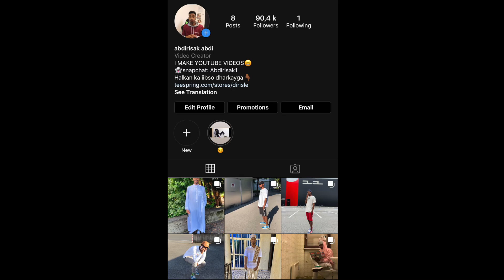JIYA BEA WAAN KU JECELAHAY DIID AMA DOON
JIYA BEA I LOVE YOU,JIYA IYO DIRISLE ABDI,DIRISLE ABDI,JIYA BEA,JACAYLKA DIRISLE IYO JIYA BEA,